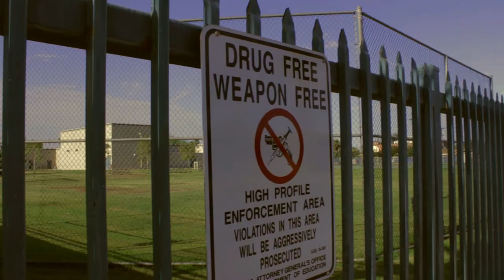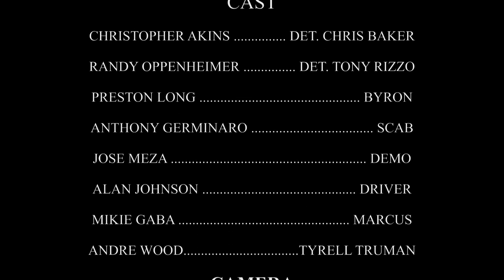Argyle Park - Episode 2: The Case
Argyle Park is a 5 part Miniseries from Writer/Director Billy Black. A gritty crime drama taking place in the fictional city of Argyle Park, a place which once thrived, but is now over run by the gangs, organized crime, and the crooked cops who inhabit it. When a robbery attempt turns to murder, it proves just how muddy a situation can get. With  a web of characters who intermingle, Argyle Park will have you at the edge of your seat all the way through.

Episode 2 - The Case

Veteran homicide Det. Tony Rizzo, along with partner Det. Chris Baker attempt to unravel the events occurring the night before. Gathering information regarding the murder of known criminal kingpin Donovan Truman's young brother Tyrell. Taking place simultaneously with episode one (The Spot) you get to see a whole different perspective on the happenings in Argyle Park.